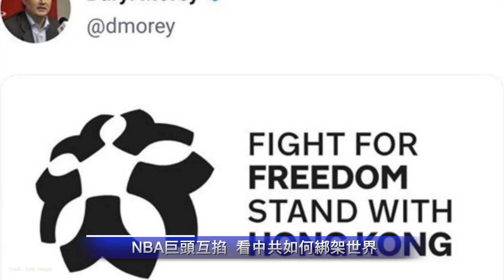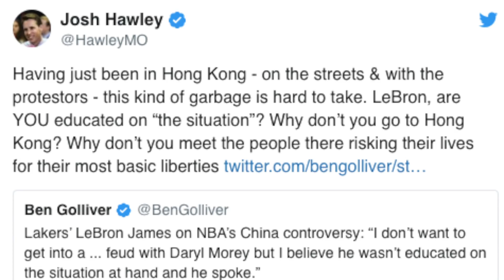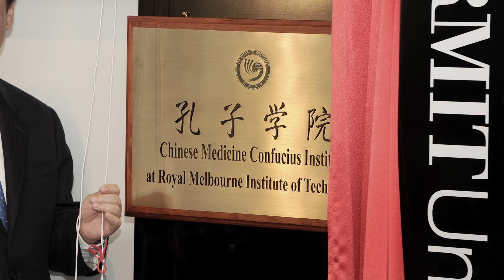莫雷「樹欲靜風不止」，NBA巨頭「窩裏鬥」，且看中共如何綁架世界【新聞看點】（2019/10/16）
休斯頓#火箭隊 總經理#莫雷 (Daryl Morey)絕對想不到，他支持香港民主抗爭的推文，竟然能引起中國輿論場的一次超級海嘯。更讓莫雷想不到的是，正在暗自慶幸潮頭漸漸退去之際，NBA內部又起波瀾。
先是洛杉磯湖人隊的球星#勒布朗·詹姆斯 (LeBron James)前天（10月14日）對媒體批評莫雷，隨後又發推文跟進，說莫雷不考慮後果發推文，讓他的球隊和聯盟「度過了艱難的一週」。不過他的言論很快找來了批評， 先是NBA內部出現不同聲音，隨後美國議員也對他反唇相譏。
「莫雷觸雷」所引發的一系列事情，讓人們不得不認真思考，西方品牌在中共的脅迫下的尷尬境地。也讓人們開始認真審視，中共是如何綁架世界的。